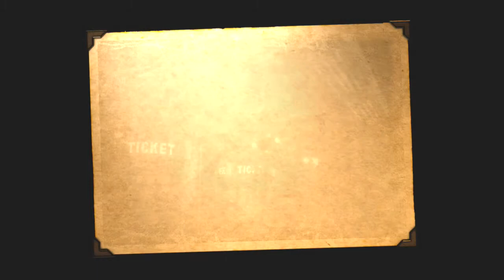BioShock Play-thru Episode 16: "My Quadtych"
EPISODE 16:

Sander Cohen has us trapped in his playground of Fort Frolic. He's got a vision for his master work. A vision that he wants us to complete. And he won't take no for an answer...

BioShock is available for PC, Xbox 360, and PS3.